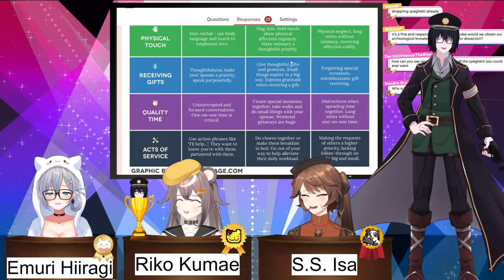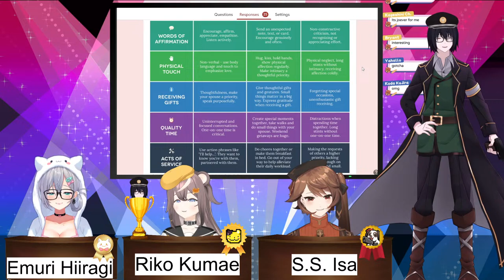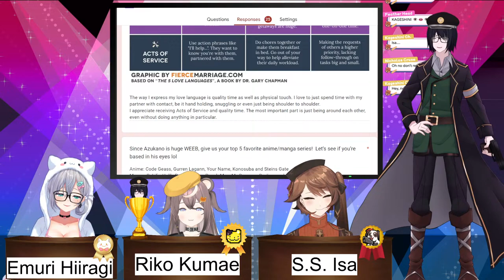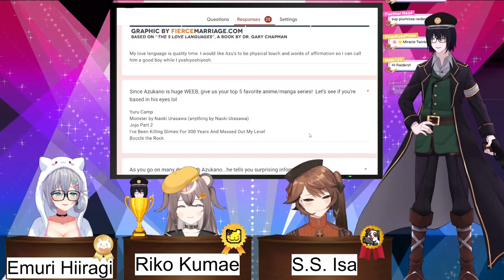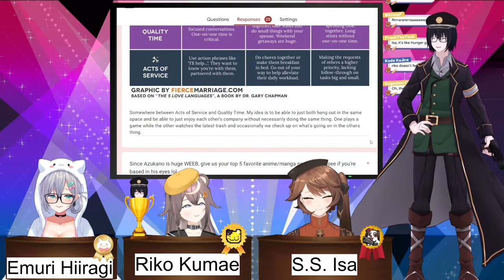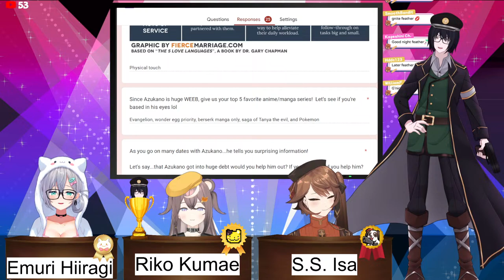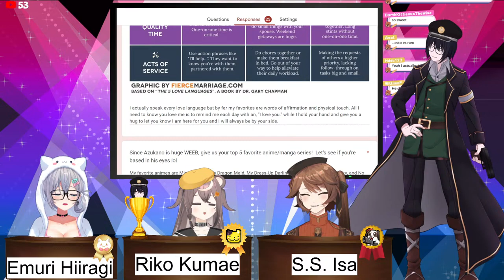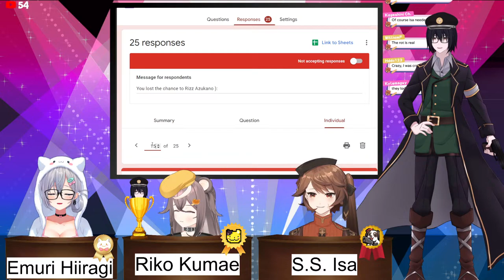Can Chat Seduce Him?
⬖ About Me⬖
My name is Riko Kumae!  I’m a new English Vtuber and I love to eat bread! :D
I'm a variety streamer who is not good at playing games...

⬖ Rules⬖
1. Please don't bring up other VTubers unless I do first/Self Promotion!
2. Backseating is okay if I ask for it.  Otherwise, please try your best to not backseat me since I want to get better!
3. No spoilers
4. Please do not ask or share private information!
5. Don't be mean to others or angry bear mode will activate LOL
6. Please don't make me or other people in the chat uncomfortable!
     We're here to have fun together!
7. Don't trauma dump, seek a professional!  It's for your own good!
8. No politics!
9. Lastly, let's have fun!!!

⬖ Hashtags ⬖
LIVE
Fan Art KumaeArt /

⬖ Credits⬖

Follow my Mamas + Papas!